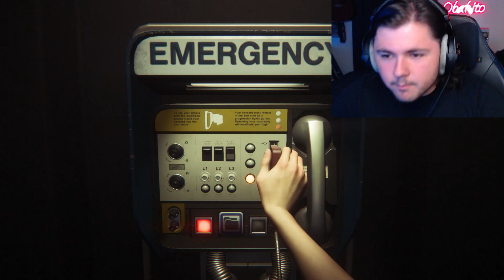WE CAN FINALLY USE THE FLAME THROWER! | #8 Alien Isolation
In this video we played alien isolation and gained a WEAPON, I made a lot lot lot of jokes, and spent more time editing this video, I have constantly been feeling like im not doing enough when editing the videos I make here on YouTube, so I will be doing my best to continue to grow, and dear viewer. I hope you grow with me in this process

also, any feedback to make me improve as a creator is greatly appreciated! this is something I'm always trying to get better at and have a lot to learn about.